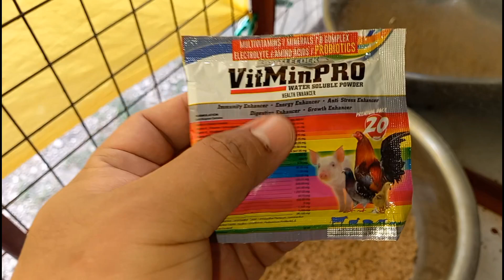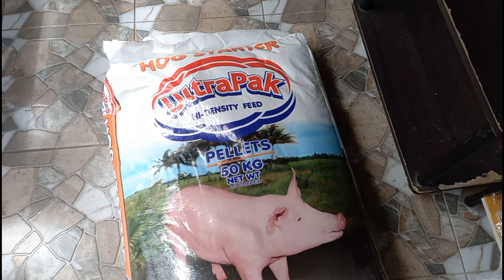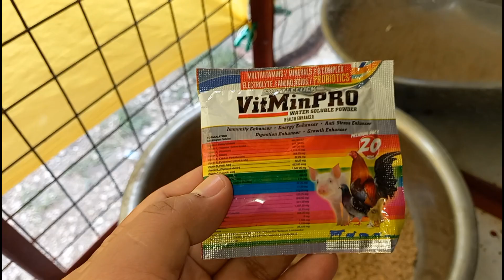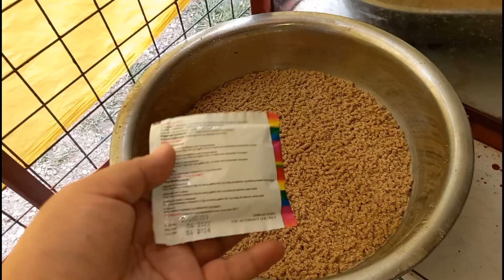GAANO KARAMING VITMINPRO SA ISANG BABOY, PAANO SI KABAGIS MAGHALO NITO SA WET FEEDING NA PAKAIN